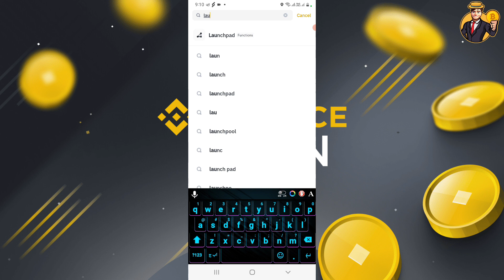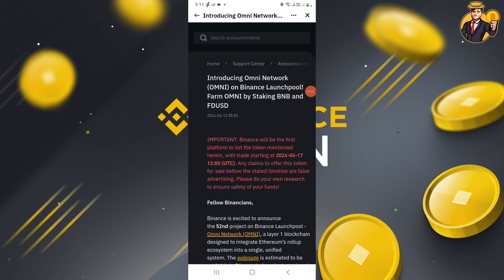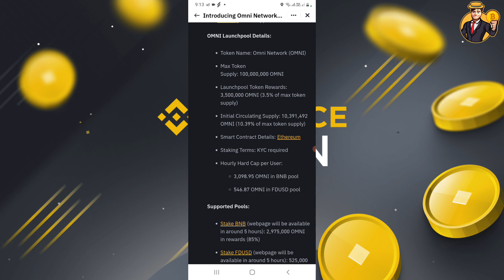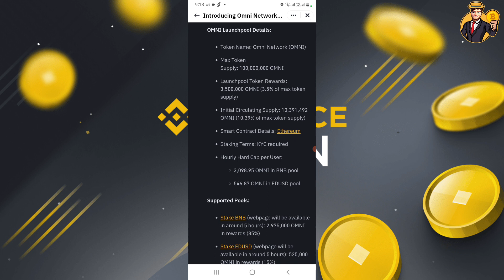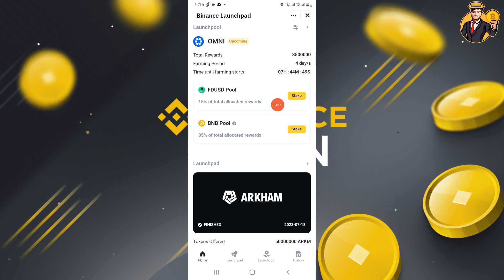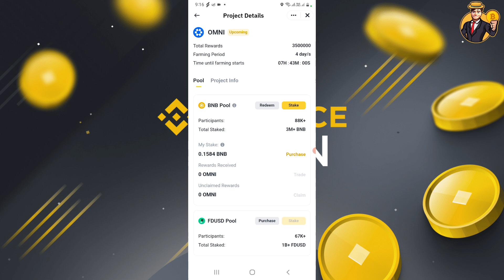Binance Launchpad Omni Coin 🌎 Free Airdrop Worth $1000 / $10,000 || Binance Omni Network Airdrop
binance trading app
binance trading app download
binance trading app use
binance trading app real or fake
binance trading app review
binance trading app link
binance trading app review hafiz
best binance trading app
binance trading mobile app
future trading on binance mobile app
binance app per trading kaise kare
binance app auto trading
binance app me auto trading kaise kare
master review about binance app trading p2p
is spot trading binance app adnan bhai
about binance app trading p2p investment
about binance app trading p2p investment etc••• master tech 5
spot trading binance app review adnan bhai
review about binance app trading p2p
review about binance app trading p2p investment master tech 5
is spot trading binance app asad tech
adnan bhai what is spot trading binance app
ali hamza tech to spot trading on binance app
master tea review about binance api trading p2p
binance trading bot app
binance app futures trading for beginners
binance app 2023 bitcoin trading for beginners
binance bitcoin cryptocurrency trading & nft app
binance app trading course
binance copy trading app
crypto trading binance app information tech nasir
binance app me copy trading kaise kare
binance app me crypto trading kaise kare
copy trading binance app
app signal trading crypto binance
binance bitcoin cryptocurrency trading & nft app tech solutions
binance bitcoin cryptocurrency trading and nft app
trading con binance app
binance mock trading desktop app
binance demo trading app
binance trading deutsch app
how to download binance trading app
how to do trading in binance app
how to do spot trading on binance app
how to do futures trading on binance app
how to do option trading in binance app
como hacer trading en la app de binance
trading en binance app
como hacer trading en binance app
binance app futures trading
profit trading app for binance
binance futures trading mobile app
binance futures trading signals app
how to use binance app for trading
binance futures trading tutorial mobile app
bcr gvozdyk very important app for trading 😱binance
binance trading demo account
binance app demo account
binance trading minimum deposit
how to use binance trading app
to binance trading app in hassan tech1.9
hassan tech 1.9 binance trading app in pakistan
how to binance trading app hassan tech1.9
binance app mein trading kaise karte hain
how to use binance futures trading app
master about binance app trading p2p investment
is spot trading binance app review
what is binance trading app
mock trading in binance app
option trading in binance app
copy trading in binance app
how to trade on the binance app
binance app trading kaise kare
binance app pe trading kaise kare
binance app par trading karne ka tarika
binance app me option trading kaise kare
binance app mein option trading kaise kare
binance app me trading kaise kare
binance app par trading kaise karte hain
binance app se trading kaise kare
binance app live trading
trading app like binance
binance leverage trading app
leverage trading binance app
binance app mein trading kaise kare
binance app margin trading
binance app mock trading
binance app options trading
how to do trading on binance app
trading on binance mobile app
spot trading on binance app
binance app par trading kaise kare
binance app p2p trading
binance paper trading app
mock trading binance pc app
profit trading app binance
is binance legit and safe
how to quick trade on binance
how to trade on binance us mobile app
everything about binance app
bajaj finance trading app refer and earn
binance trading apps
binance app trading strategy
binance trading signals app
binance app spot trading
binance app spot trading tutorial
binance app se trading kaise karte hain
binance app trading tutorial
binance app trading tamil
trading binance on phone
how to trade on binance the
binance trading using cellphone
binance trading use
finance trading app
is binance a good trading platform
how to use binance to trade
binance futures trading app
binance futures demo account
0 fee trading binance
1$ trading in binance
binance trade without verification
how to do trade on binance
how to trade binance on phone
how to do auto trading in binance
how can we trade on binance
how to trade feature in binance
trade on binance app
master tech 5about binance api trading p2p investment
binance trading minimum amount
binance trading without investment
binance trading on phone
binance trading using phone